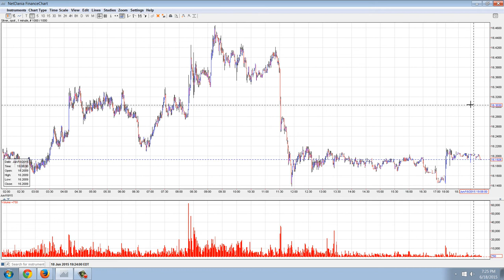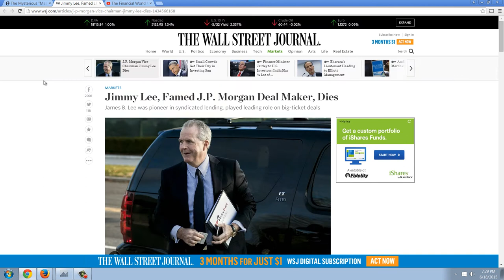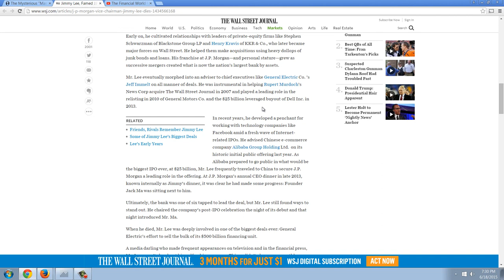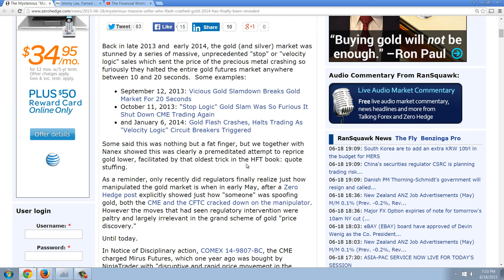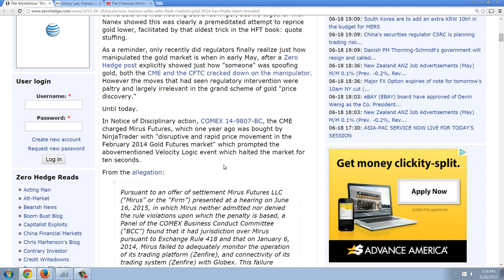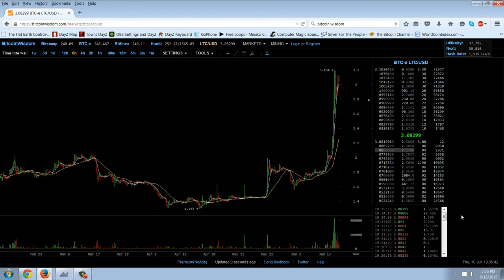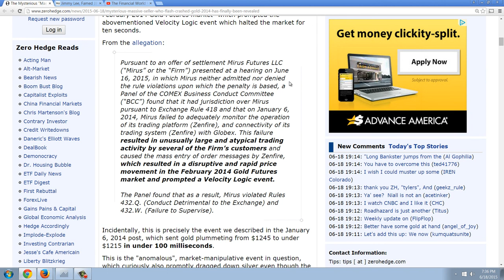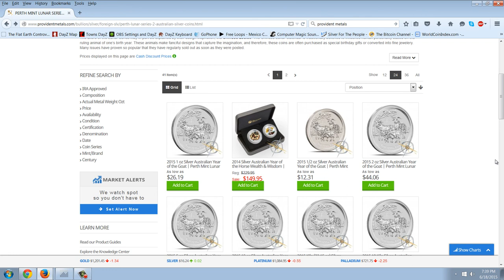Member Update 6/18/15 Dead Bankers